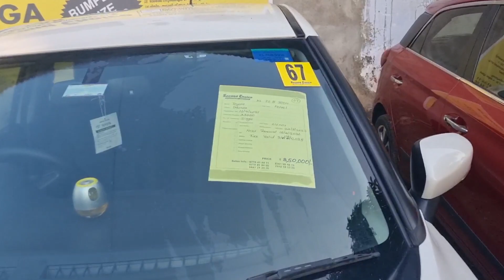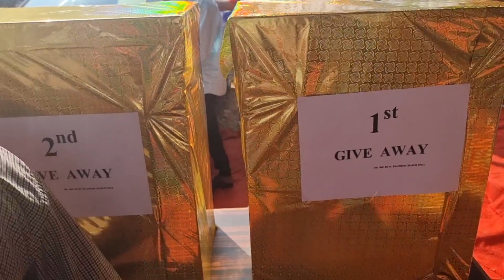അയ്യായിരം രൂപ മുതലുള്ള അഞ്ച് കാറുകൾ ഇതാണ് | Second choice Christmas Mega Mela part 2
Christmas New year used cars Mega Mela in Kozhikode South beach

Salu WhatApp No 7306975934